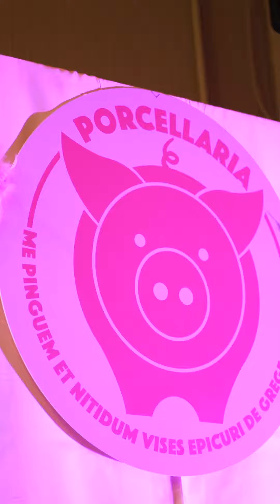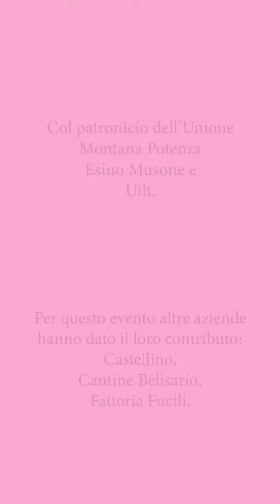PORCELLARIA - 28 gennaio 2024 - Lanciano Forum di CASTELRAIMONDO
Rassegna: IL TEATRO DELLE ARMONIE 7